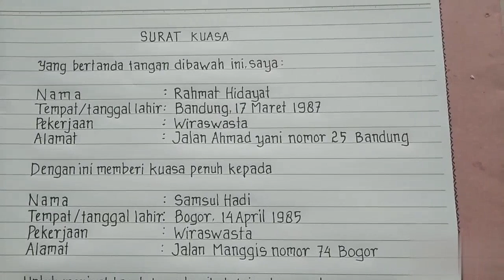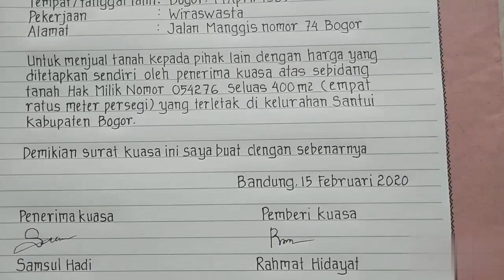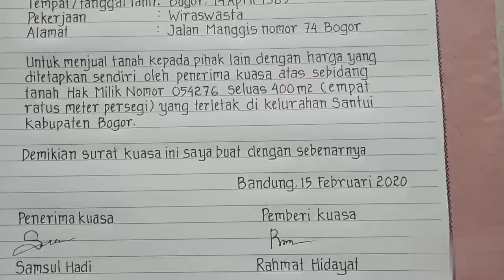CONTOH SURAT KUASA.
Contoh membuat surat kuasa.